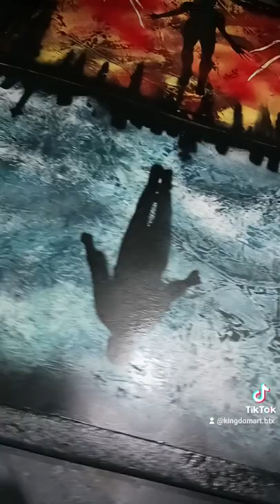Spray Paint Art Vecna and Max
Spray paint art from stranger things by: Thomas Ortiz of Kingdom Art